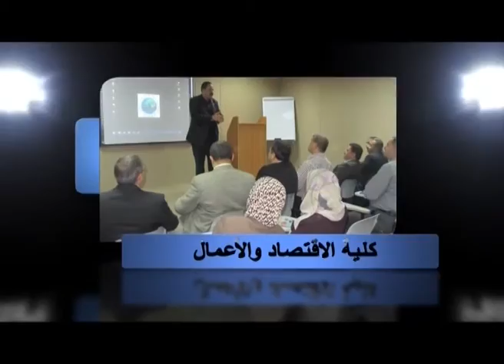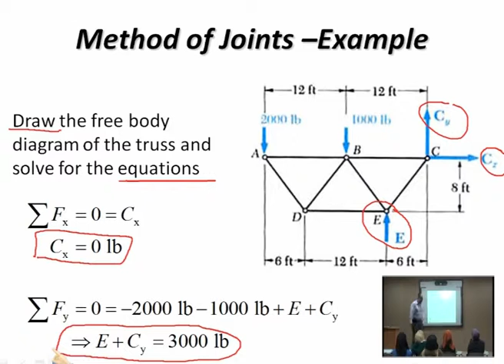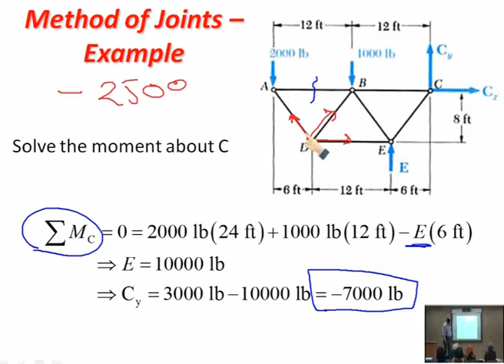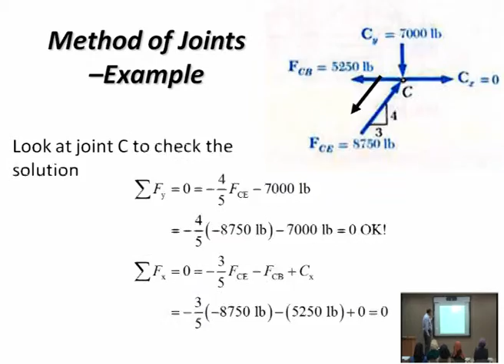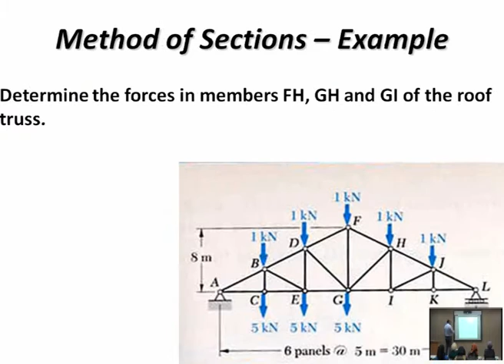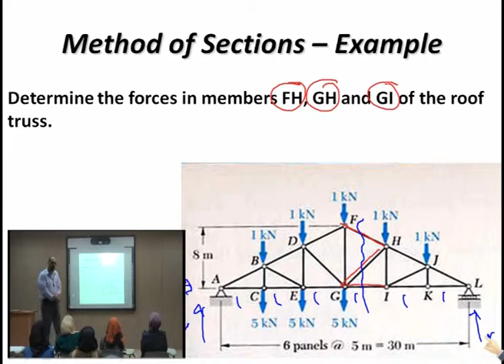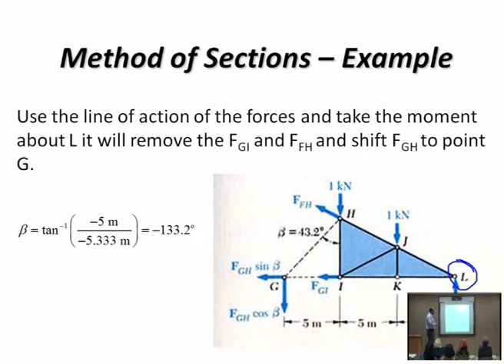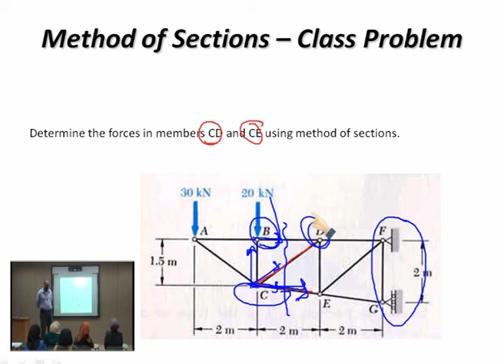Lecture (17) : Method of Sections / E . Mohammad Abu - Shaikha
Statics is the branch of engineering mechanics that is concerned with the analysis of forces on physical systems in static equilibrium. It will also help you interpret the forces supporting objects we encounter in our daily live.